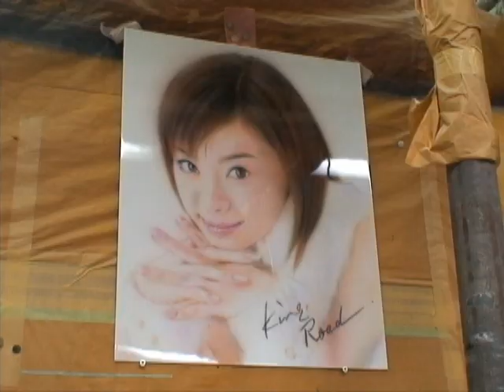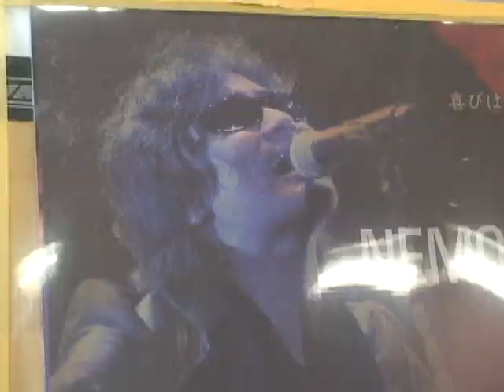エアーブラシペイント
スマートフォンカバーのペイント